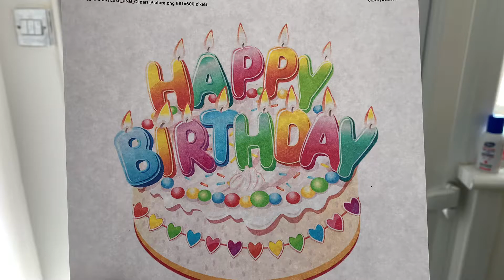Happy Birthday NHS!